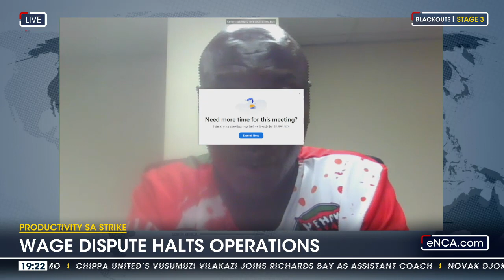Discussion | Productivity SA strike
There is a labour trouble at Productivity SA, which is a public entity of the department of employment and labour, with a mandate to increase job opportunities. Workers downed tools threatening an indefinite strike.
Vhonani Masindi, Vuyani Mabaxa regional secretary for Nehawu speaks to eNCA Courtesy